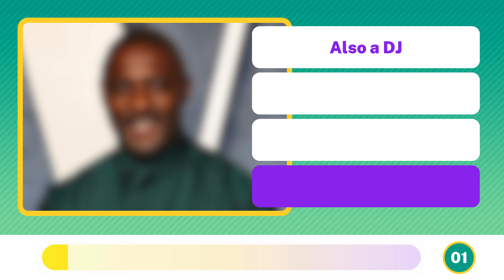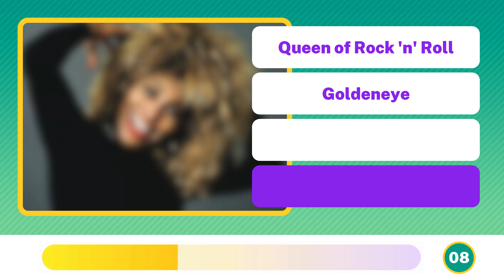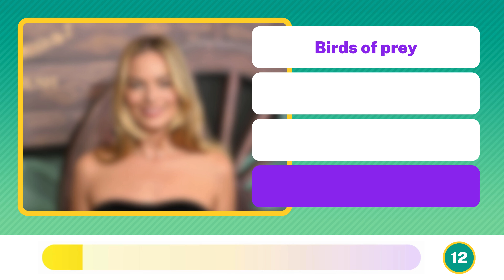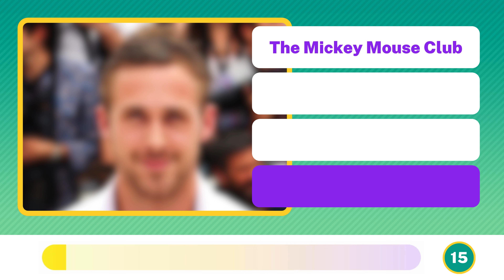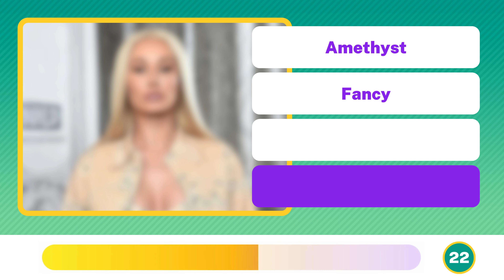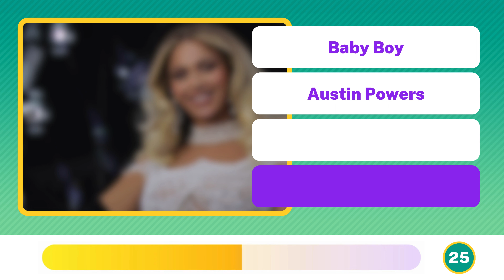Guess the celeb quiz - Who is this??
Can you guess 25 celebs?